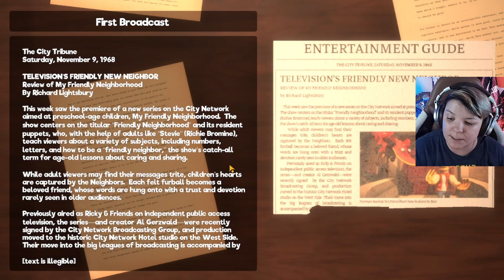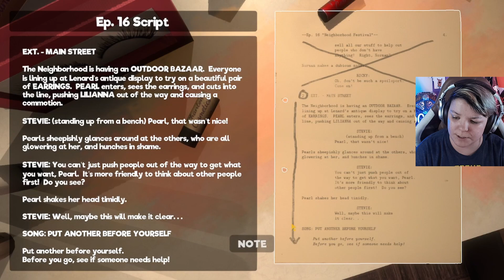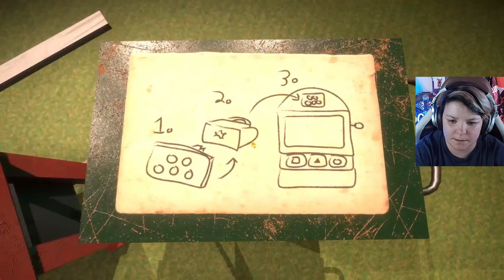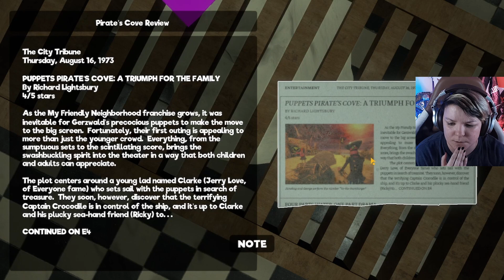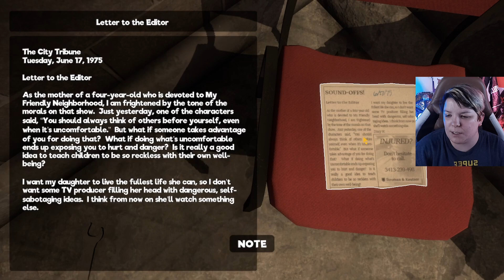My Friendly Neighborhood Pt. 1 | I'M IN LOVE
I am SO excited to be playing this game. I have been looking forward to it for so long. We make it all the way to where the demo started! Here comes more trouble and fun!

♡ Intro/Outro Provided By Lofi Records
♡ iamalex x Dillan Witherow – Lazy Morning